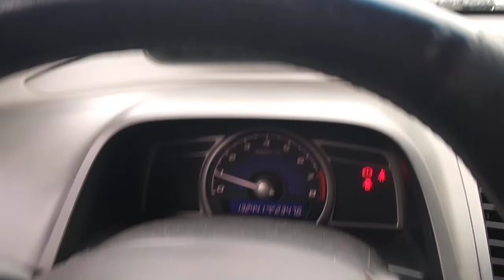140898 - HONDA / CIVIC LXS FLEX 09/09